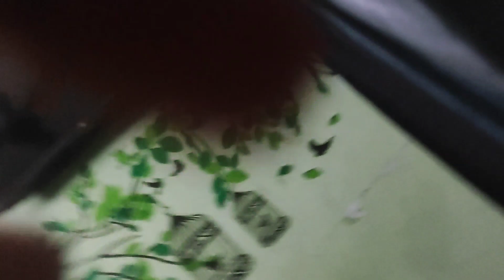vlog real nd raw vlog... yummy yummy గోంగూర పప్పు చేశాను//busy day